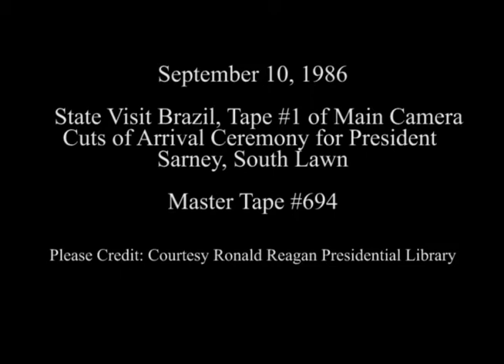Cuts of Arrival Ceremony for President Sarney of Brazil on September 10, 1986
Full Title: State Visit Brazil. Tape #1 of Main Camera Cuts of Arrival Ceremony for President Sarney Costa on South Portico on September 10, 1986

Transcript: N/A

Production Date: 9/10/1986

Access Restriction(s):Unrestricted
Use Restriction(s):Unrestricted